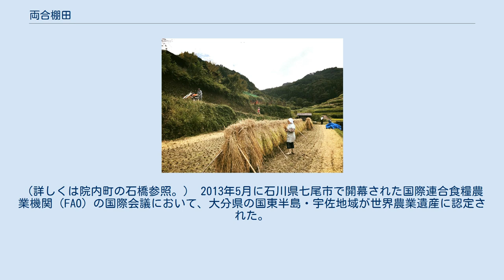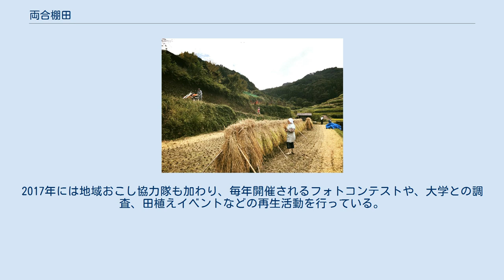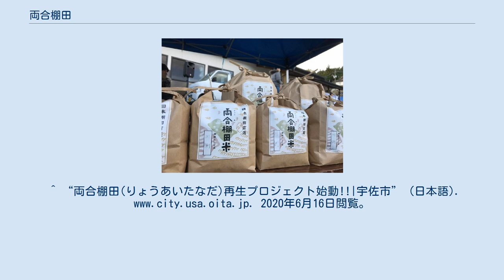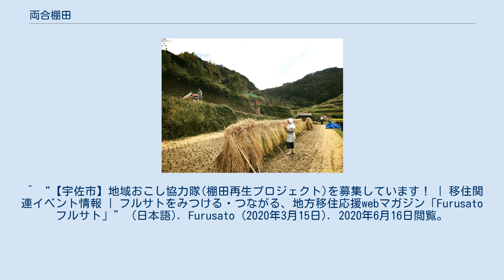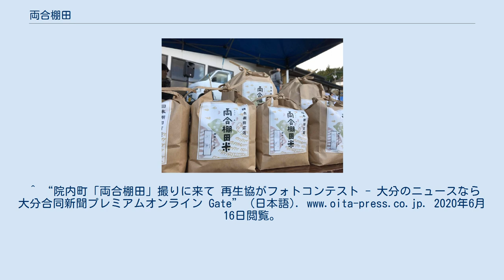両合棚田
両合棚田（りょうあいたなだ）は、大分県宇佐市院内町にある棚田。
 1999年に日本の棚田百選に選定される。
 院内町にある駅館川水系上流域の滝貞川は、同水系の小平川に交わる。
その合流地点から200m程下流に両合川橋という大正時代に造られた石造アーチ橋がある。
この橋の東側が滝貞地区、西側が小平地区。
この両地区の急斜面に広がるのが両合棚田である。
 1999年に日本の棚田百選に選定された時点では、約7ヘクタール、147枚の石積みの棚田があった。
2020年6月時点では、4ヘクタール、約120枚である。
 両合棚田の起源は、室町時代に耕作が始まり、江戸時代には現状の石積みが築かれ、現在の形になったとされる。
 水源は河川の水を利用し、不足時はため池の水も使われる。
 米の品種はヒノヒカリ。
乾燥方法は掛け干し。
近くの道の駅で販売されることもあるが、ほとんどが自家消費。
 両合棚田掛け干し風景 2016年から毎年開催されているフォトコンテストに両合棚田米が賞品として出されている。
 滝貞地区の上方を流れる滝貞川は、小平地区を流れる小平川に合流する。
両合川橋は、この合流点から200mほど下ったところにあり、小平地区と滝貞地区を結ぶ橋である。
 大正時代（1925年）に竣工。
石工は吉村万太郎。
 1998年1月16日に国の登録有形文化財として登録された。
 この集落のある院内町には、石造アーチ橋が74基（75基とするものあり）あり、「日本一の石橋の町」と呼ばれる。
（詳しくは院内町の石橋参照。） 2013年5月に石川県七尾市で開幕された国際連合食糧農業機関（FAO）の国際会議において、大分県の国東半島・宇佐地域が世界農業遺産に認定された。
その認定を受け両合棚田は宇佐市の農業遺産のシンボルとして、再生保全活動が始まった。
 2015年に小平地区、滝貞地区全世帯で「両合棚田を守る会」設立。
翌年の2016年に、両合棚田を守る会、余谷21世紀委員会、南院内さとづくり協議会、県や市の関係部署も加わり、「両合棚田再生協議会」が発足。
2017年には地域おこし協力隊も加わり、毎年開催されるフォトコンテストや、大学との調査、田植えイベントなどの再生活動を行っている。
^ “両合棚田|両合棚田再生協議会ホームページ” (日本語). 2020年7月17日閲覧。
^ “両合棚田(りょうあいたなだ)再生プロジェクト始動!!|宇佐市” (日本語). 2020年6月16日閲覧。
^ “両合棚田|宇佐市” (日本語). 2020年6月16日閲覧。
 ^ a b “国指定文化財等データベース”. kunishitei.bunka.go.jp. 2020年6月16日閲覧。
^ “大分県 国東半島宇佐地域：農林水産省”. 2020年6月16日閲覧。
 ^ a b “美しい棚田景観で集落を元気に”. 2020年6月17日閲覧。
 ^ 日本放送協会. “獣害に負けない！ 両合棚田の再生（大分県宇佐市）（第1回） | 持続可能な地域づくりへ！LOHAS & Sustainable style | 地域づくり情報局:NHK” (日本語). 地域づくり情報局. 2020年6月16日閲覧。
 ^ “【宇佐市】地域おこし協力隊(棚田再生プロジェクト)を募集しています！ | 移住関連イベント情報 | フルサトをみつける・つながる、地方移住応援webマガジン「Furusato フルサト」” (日本語). Furusat...